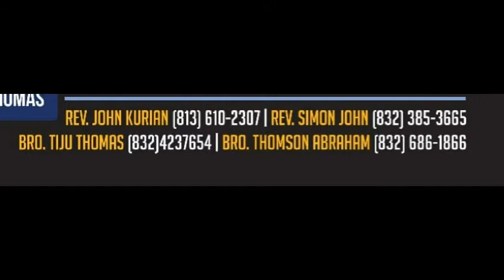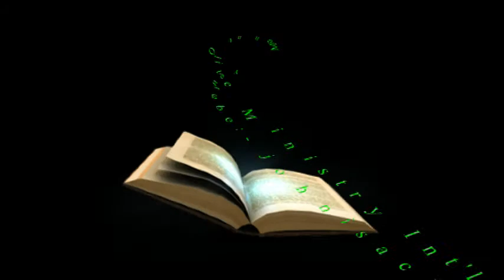HPF ANNUAL CONVENTION - 2018